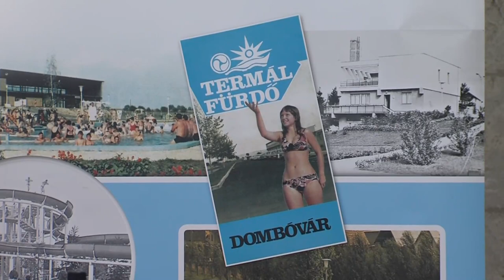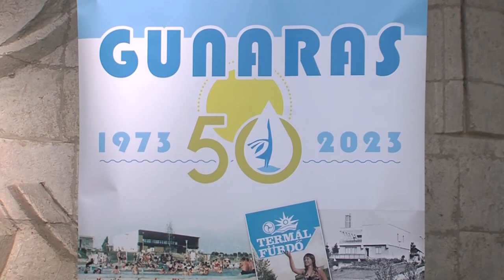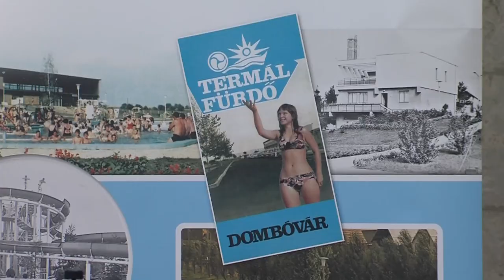Gunaras 50 - Nagyszabású programsorozattal várják az érdeklődőket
Nagyszabású programsorozattal várják az érdeklődőket május 19-20-án Gunarason. A népszerű üdülő idén ünnepli fennállásának 50. évét. A programok között lesz többek között rock majális, kézműves foglalkozások, előadások, kiállítások, vetélkedők és nyaraló szépségverseny is.